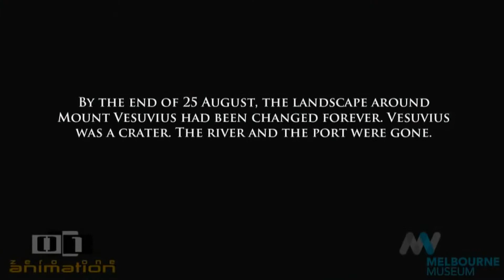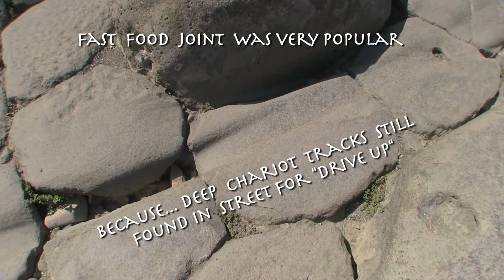Pompeii - Our Tour with a Rock Star!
Papa Tony's Trafalgar tour group enjoyed Pompeii with tour guide Enrico. Fascinating that the people of 79 AD weren't that different from people of today.